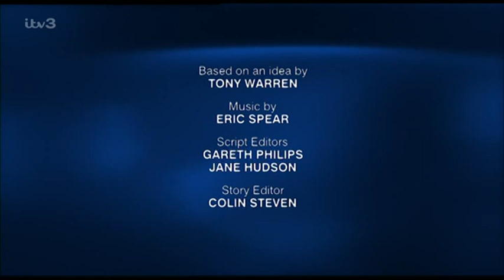Coronation.Street_2003-03-10_576p.PDTV.MPEG.Prt2-SS.